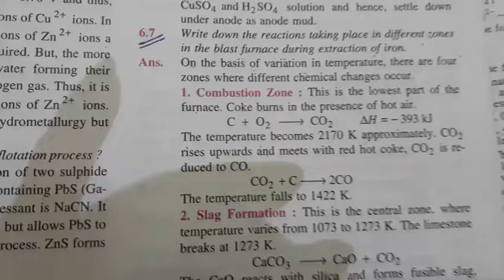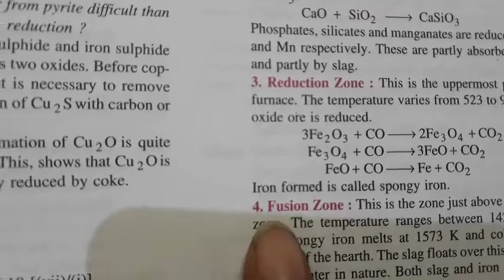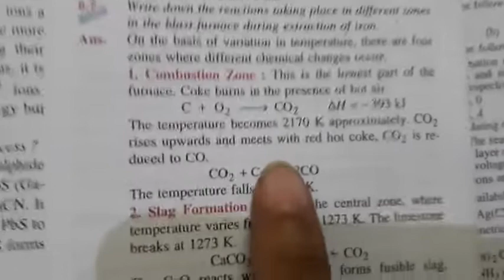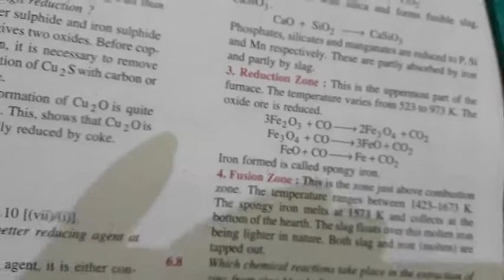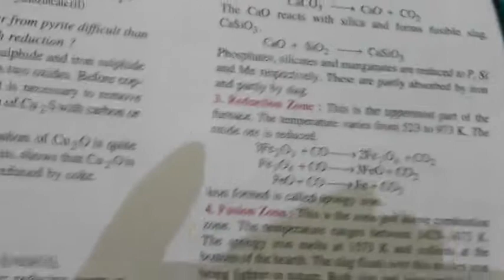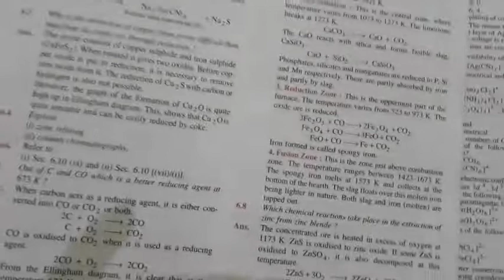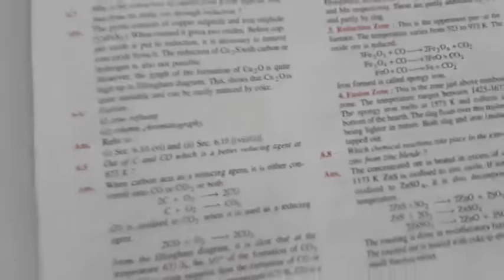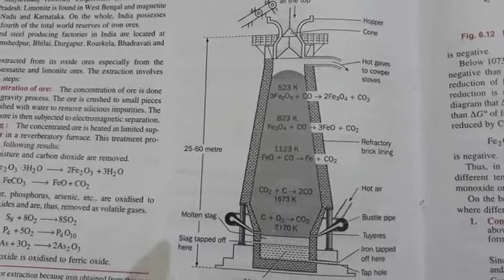Blast furnace process